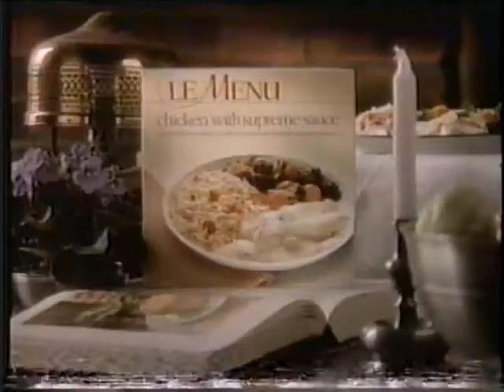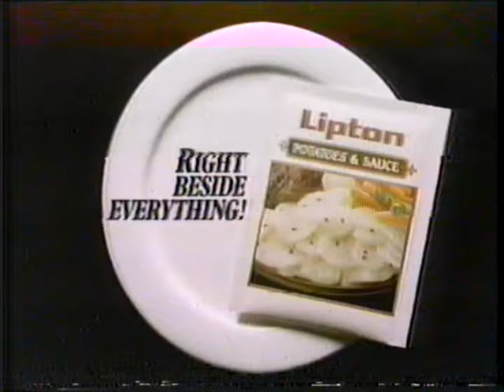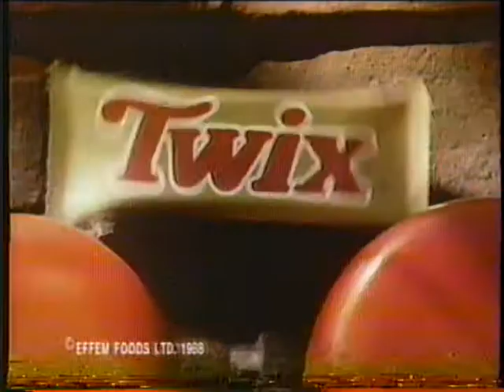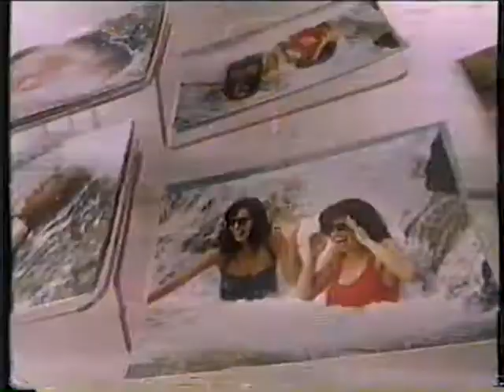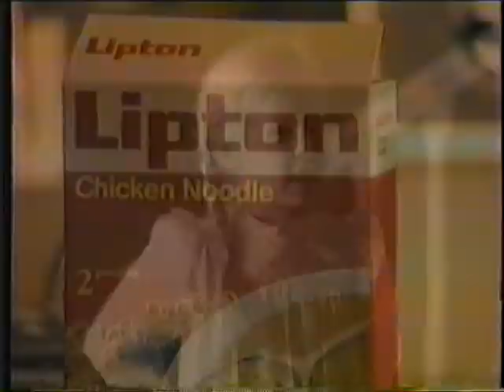80's Commercials Ontario Vol 146